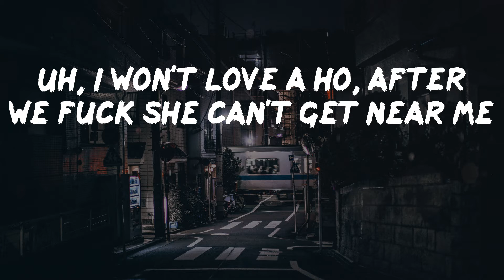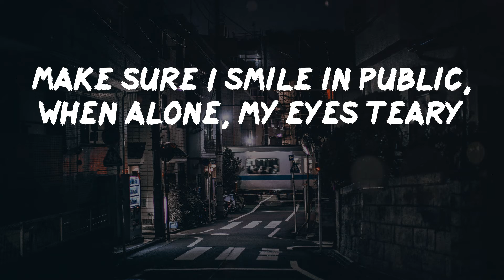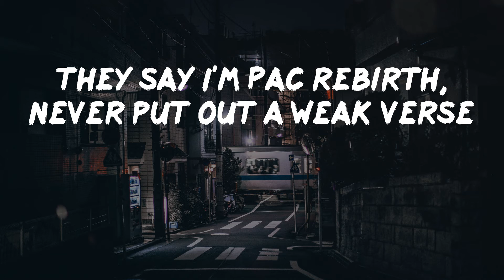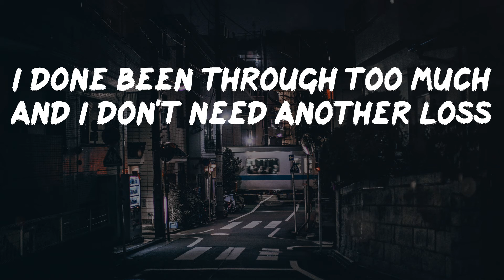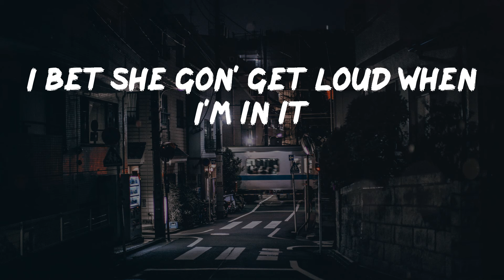Polo G - RAPSTAR (Lyric Video) | Like, "Fuck it, I'ma count while I'm in it"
Polo G - RAPSTAR (Lyric Video)

A dope song from Polo G: RAPSTAR